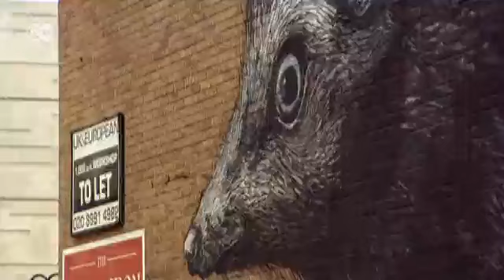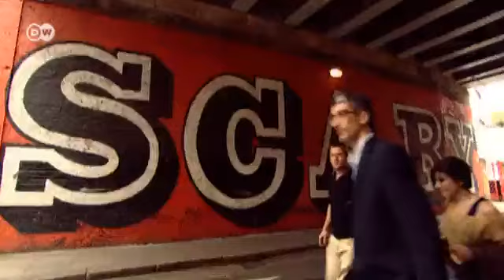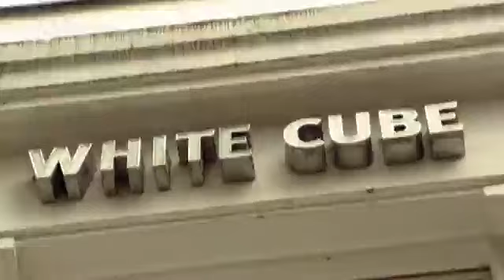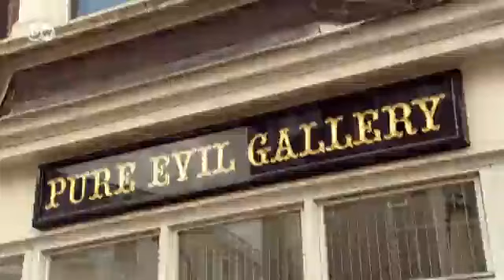Adventures in East End | Euromaxx - Serie 02, Arts and Culture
London's East End is not what it used to be. The former working class neighborhood is now home to many creative types, well-known artists and their expensive galleries. And it's set to pull in even more visitors with the summer Olympics just around the corner.